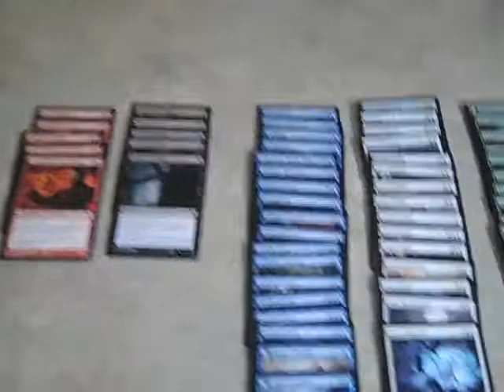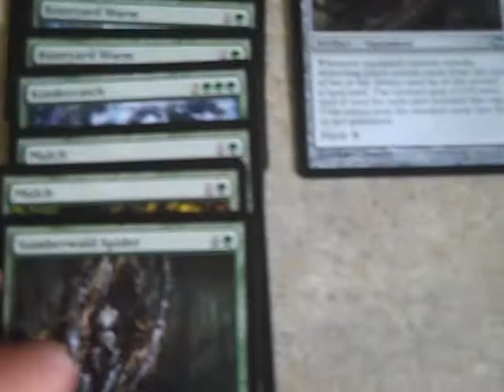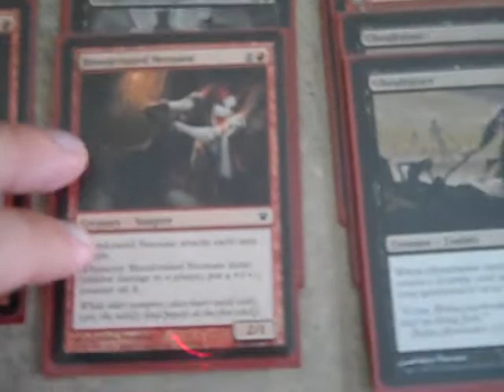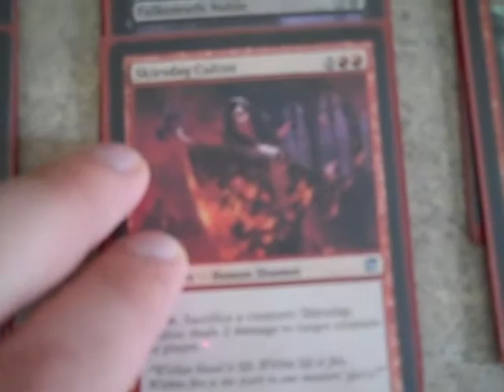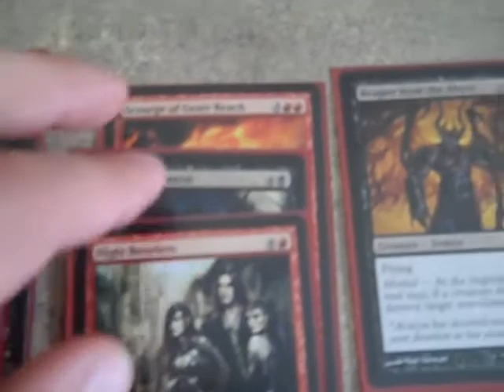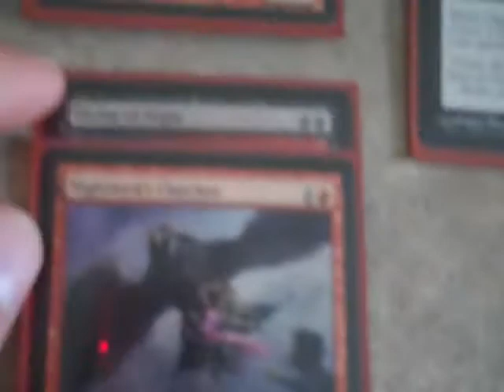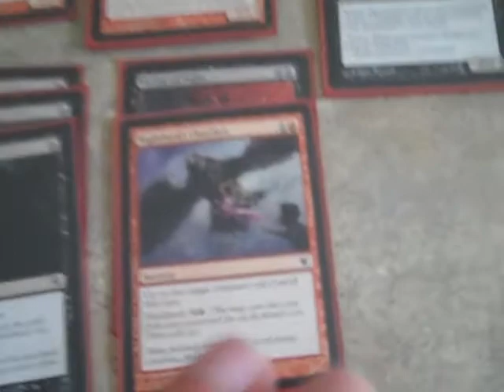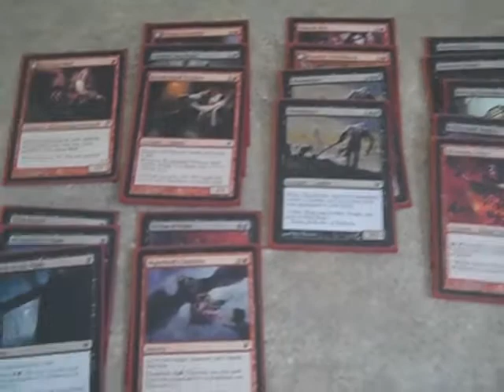10-16 PTQ Review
Went down to Columbus, OH for the PTQ and this is a review of how my deck and how my day went.